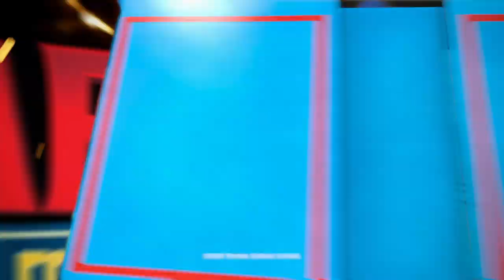Thomas & Friends™ | Marvelous Machinery Trailer | Available now on Netflix US